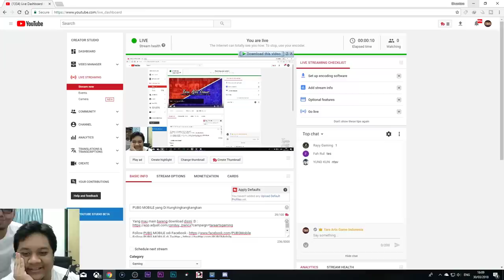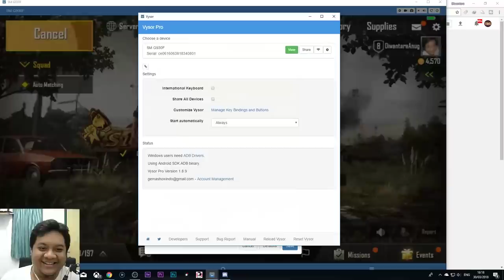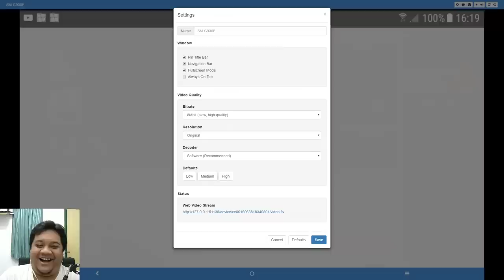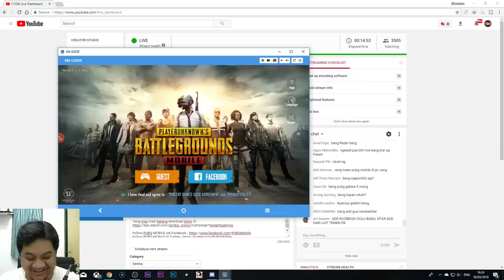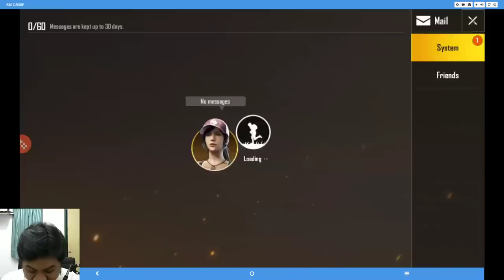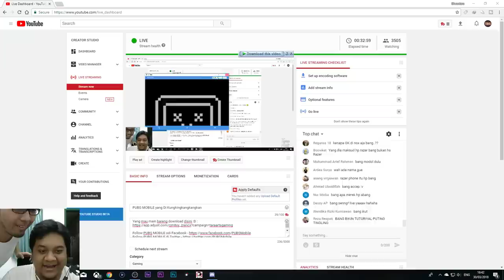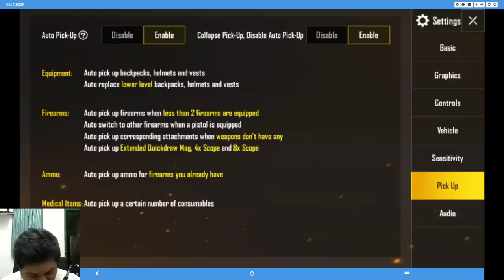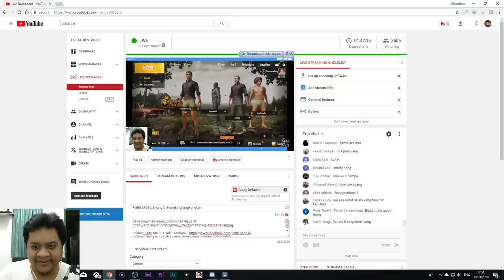PUBG MOBILE yang Di Kungkingkangkangkan